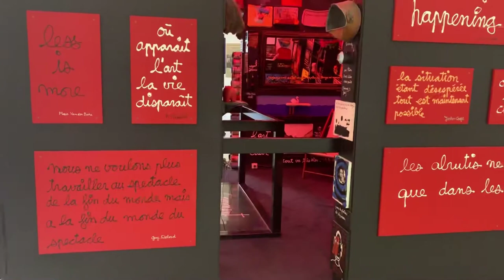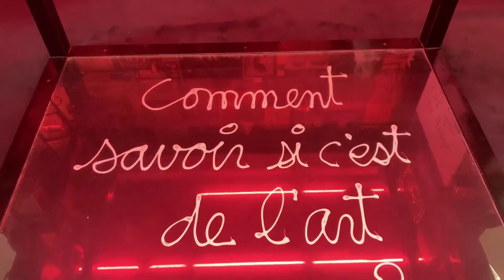Virtual Tour MAMAC | Musée d'art Moderne et d'art Contemporain | Nice, France Museum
Musée d'art Moderne et d'art Contemporain commonly referred to as MAMAC, Virtual Tour.

For more information on visiting the museum, close ups of my favorite pieces on display and even more travel tips and ideas about Nice, and more head to my blog!